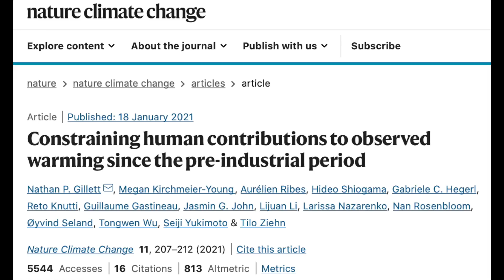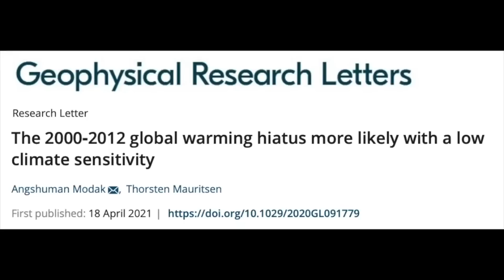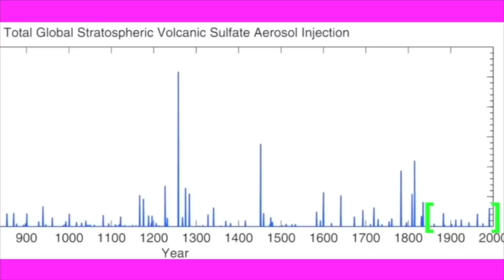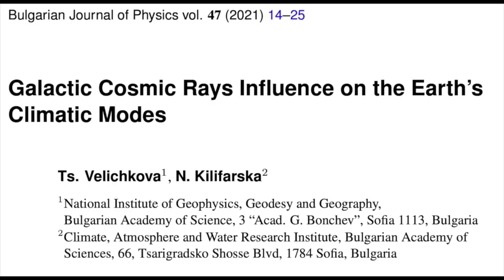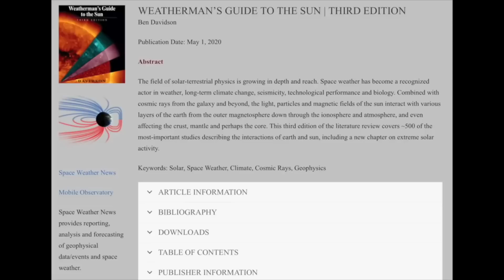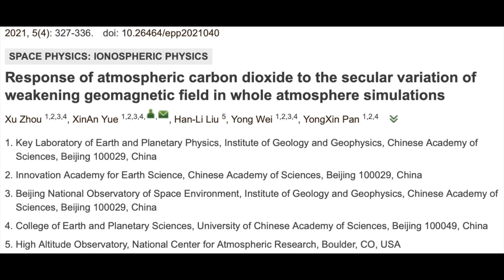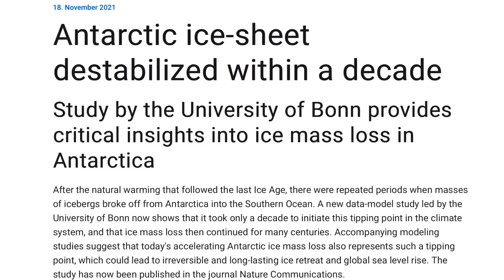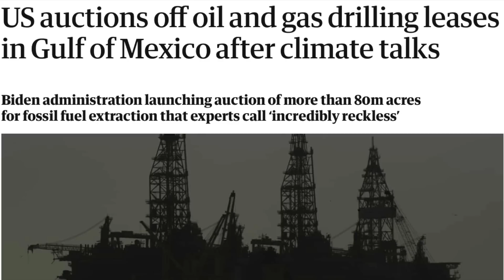Sun Controls Climate | Part 4 - Global Warming